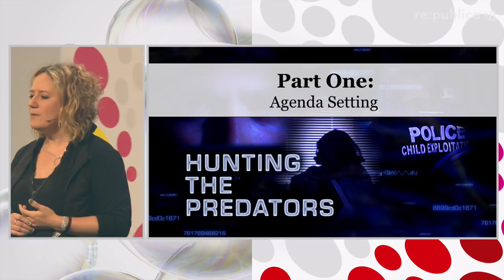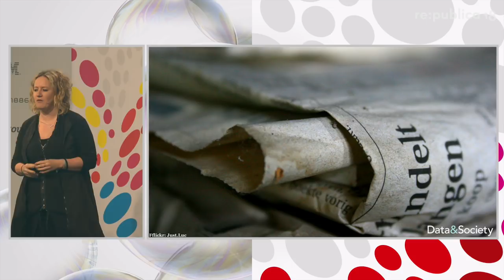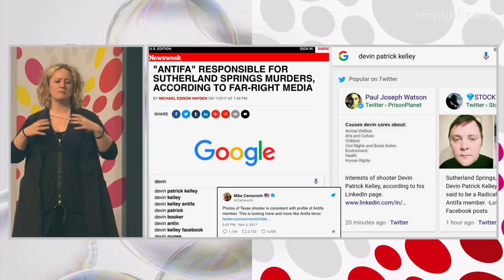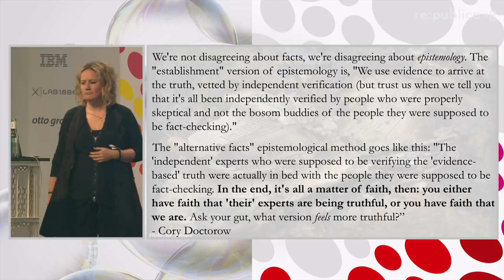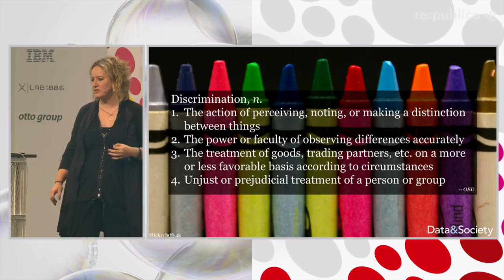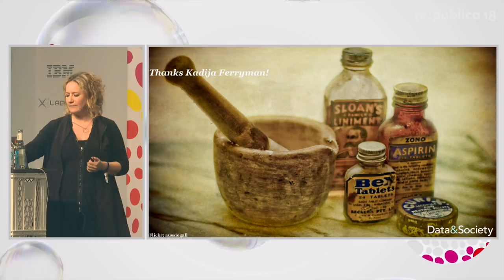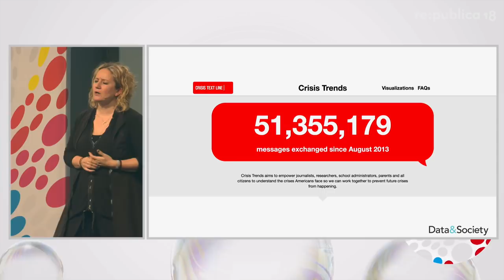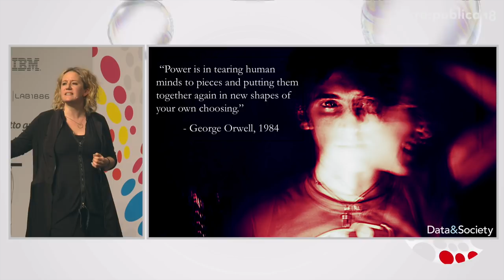re:publica 2018 – danah boyd: Opening Keynote: How an Algorithmic World Can Be Undermined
Algorithmic technologies that rely on data don’t necessarily support a social world that many of us want to live in. We must grapple with the biases embedded in and manipulation of these systems, particularly when so many parts of society are dependent on sociotechnical systems.